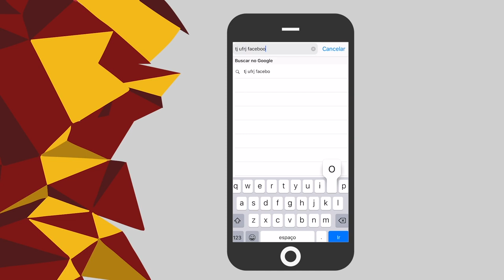100 anos da UFRJ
Ato reuniu professores e autoridades, que participaram da abertura das atividades do centenario.